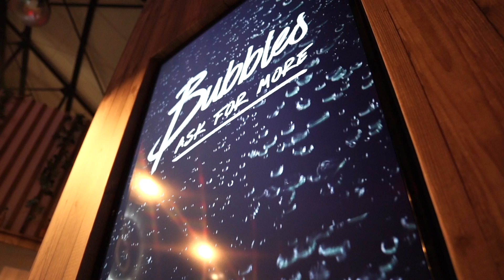Three Cents @ Athens Bar Show 2018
Throwback to our special guests coming from The Schofields bar in Manchester and Himkok Bar in Oslo. Watch how positive team spirit and Three Cents Premium Mixers inspired some of the best bartenders in the world to craft flawless cocktails at Athens Bar Show 2018!